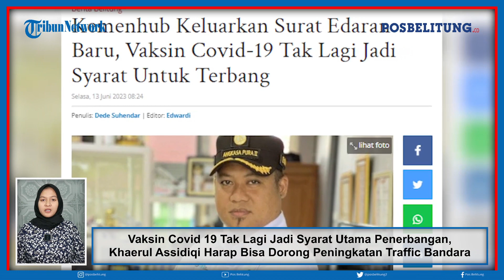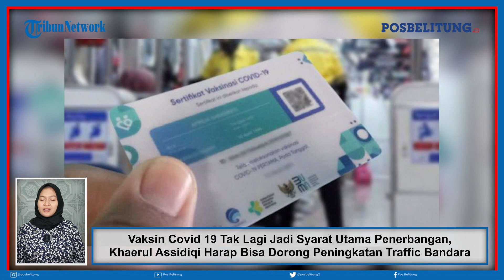Vaksin Covid 19 Tak Jadi Syarat Penerbangan, Khaerul Assidiqi Harap Bisa Dorong Traffic Bandara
Seluruh bandara PT Angkasa Pura II menerapkan ketentuan yang terdapat di dalam Surat Edaran Kementerian Perhubungan Nomor 16 Tahun 2023 Tentang Protokol Kesehatan Pelaku Perjalanan Orang Dengan Transportasi Udara Pada Masa Transisi Endemi Covid-19. Executive General Manager (EGM) Bandara H AS Hanandjoeddin - Belitung, Khaerul Assidiqi mengatakan bahwa SE Nomor 16/2023 itu saat ini diterapkan di 20 bandara yang dikelola PT Angkasa Pura II, termasuk Bandara H AS Hanandjoeddin, Belitung. (*)